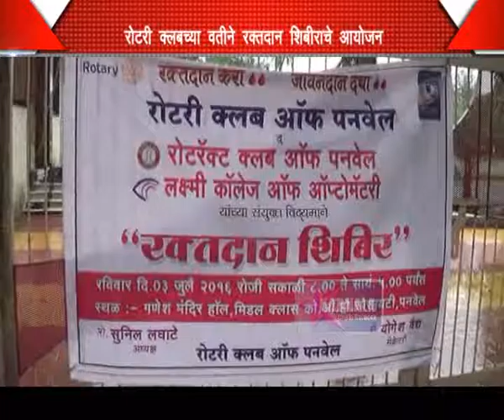02 07 2016 M Raktadan Shibir